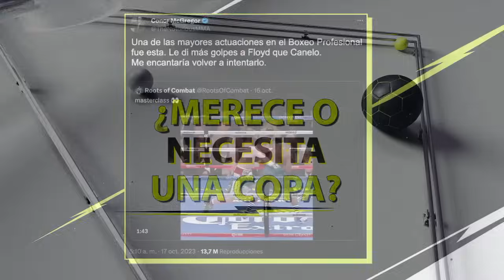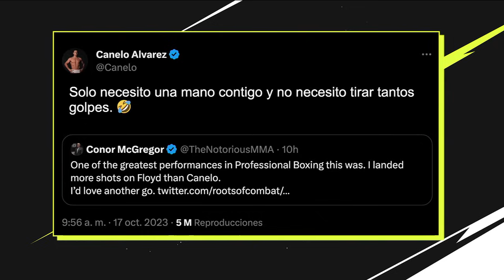Mau Ymay: "NO PONGAMOS EL PRETEXTO DEL EXTRANJERO"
Discutimos si en la selección mexicana hace falta un proyecto o se si el problema es la falta de calidad

¿Por qué Memo Ochoa sigue siendo el único portero que juega? ¿Es Santi Giménez titular indiscutible en la selección?

Estados Unidos busca demostrar su calidad contra Ghana y México una sorpresa contra Alemania.